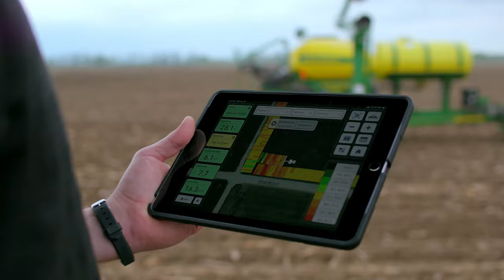Spring Weather Report 2024 | Around the Farm Ep. 88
In this episode, Julie and Tom dig into 2024 weather patterns, looking back at the el niño that occurred in the last six months and the upcoming la niña. They meet with Zach Hansen, Climate Weather Science Team Manager, who discusses where to plant ahead of these future weather patterns and tools that can help you forecast. Brad Coleman, former President of the American Meteorological Society, also sits down with them to discuss what the different patterns look like for an el niño versus a la niña. Listen to hear more about how farmers should plan for these upcoming weather patterns.

About the Series: Around the Farm is the podcast about all things ag. Industry experts share their first-hand knowledge about the seasonal topics that are on your mind - and have some fun along the way.